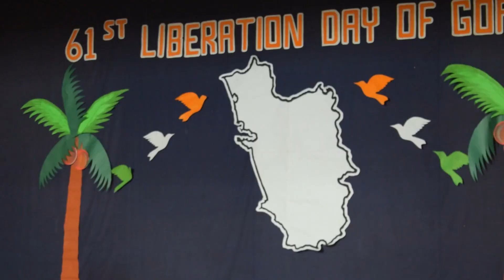Goa Libaretion Day Celebreted At St.Thomas Higher Secondary School Aldona Goa 2022